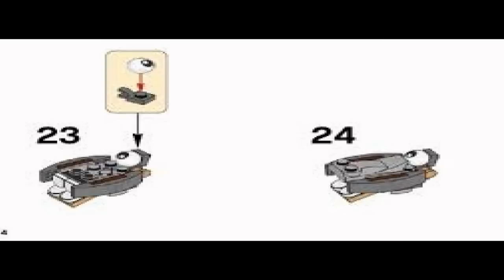Mixels Paladum tribute (161 subscribers special!!!)